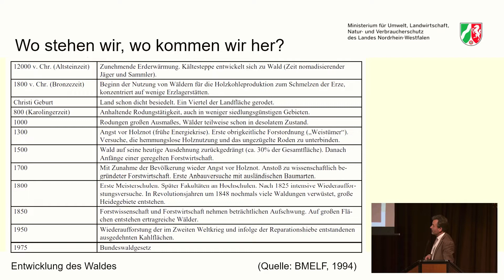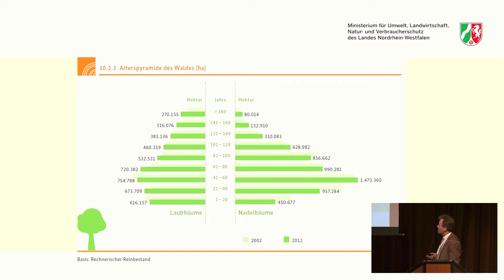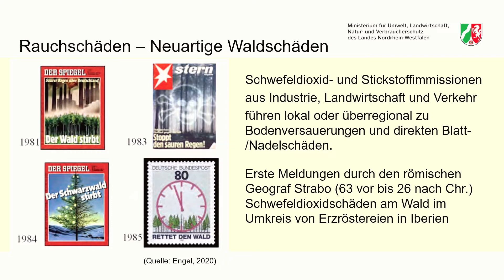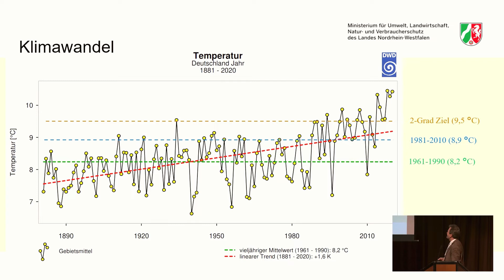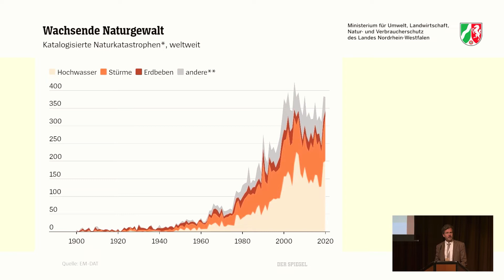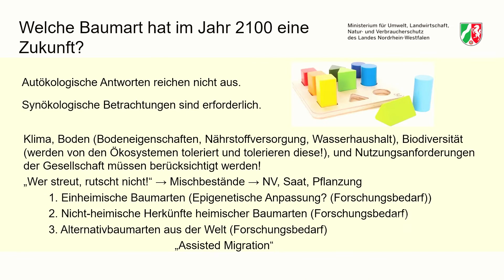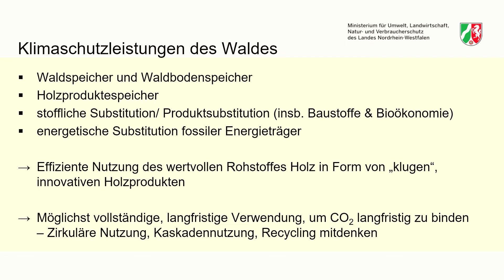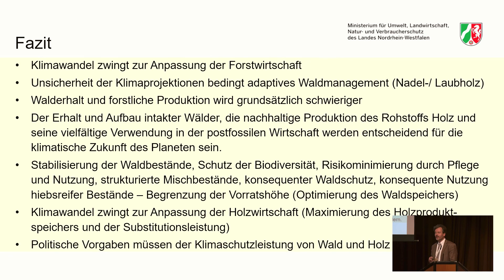Zukünftige Holzversorgung und -verwendung - Vortrag von Dr. Ralf Petercord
Auf Einladung des bio innovation park Rheinland e.V. (bioIP) trafen sich im Herbst 2021 Vertreter aus Wissenschaft und Praxis zur Fachveranstaltung WOODY, um sich untereinander über den Stand von Forschung, Entwicklung und Technik des Rohstoffs Holz als zukunftsweisenden Baustoff zu informieren.
Dr. Ralf Petercord (Ministerium für Umwelt, Landwirtschaft, Natur- und Verbraucherschutz des Landes Nordrhein-Westfalen) berichtet in seinem Vortrag über die Verfügbarkeit und mögliche Anwendungsgebiete des Rohstoffs Holz.

🏡Über unseren Feels Wood-Kanal🏡
Auf diesem Kanal präsentieren wir dir alle Themen rund um das Thema Hausbau, Holzbau und Zimmerei. Möchtest du ein Holzhaus bauen oder dein vorhandenes Haus mit einer Aufstockung oder einem Anbau aus Holz erweitern? Dann bist Du hier genau richtig! Ich biete dir auf diesem Kanal regelmäßige Infos, Tipps und Ratschläge zu den vorgenannten Themen.

🏡Über mich🏡
Mein Name ist Benjamin Stocksiefen und ich bin Zimmermeister und Geschäftsführer der Firma Holzbau Stocksiefen GmbH in der vierten Generation. Unser seit 1945 bestehender Familienbetrieb ist Spezialist im Bereich der traditionellen Zimmerei und des modernen Holzhausbaus. Wir sind in Niederkassel-Mondorf ansässig und regional in Köln, Bonn und Umgebung tätig.

🏡Weitere Infos🏡
Mehr Infos zu unserem Betrieb und unseren Leistungen erfährst Du

🏡Mein Buch🏡
In meinem Buch "Die Feels Wood Story" gebe ich Tipps rund um Arbeiten mit Holz, Kommunikation im Privat- und Berufsleben, sowie Firmenübernahmen bei Generationswechseln. Zudem erfahrt Ihr viel über meine persönliche Geschichte.